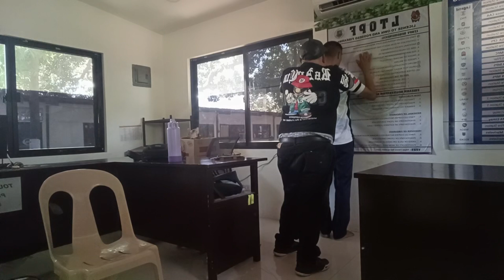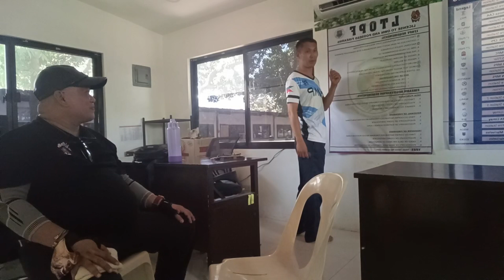Frozen Shoulder, Lower Back Pain